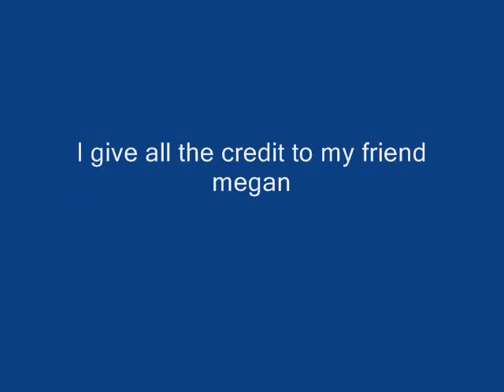Llama Help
Prank phone call made by my friend and then she sent it to me, I then turned it into this video!